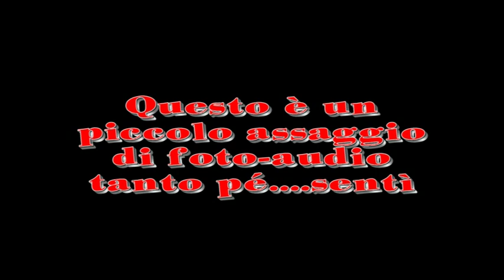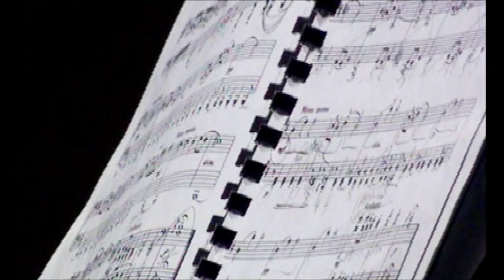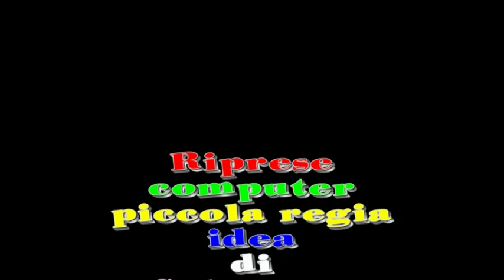Duo Pianistico Luca Marra - Paolo Bruno.mpg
Piccolo assaggio del concerto per pianoforte a quattro mani dei maestri Luca Marra e Paolo Bruno. L'esibizione è avvenuta, tra gli appalusi di un numeroso e caloroso pubblico, presso la sala concerti del conrvatorio Francesco Cilea di Reggio Calabria il 17 maggio 2010. Grandi appalusi hanno avuto i due concertisti sia per perizia sia per la grandissima emozione che hanno saputo donare a tutti gli astanti. Sono stati unici e meravigliosi. Un grosso Plauso.